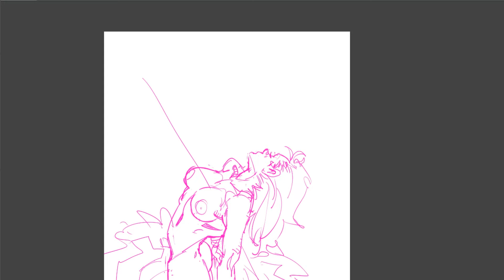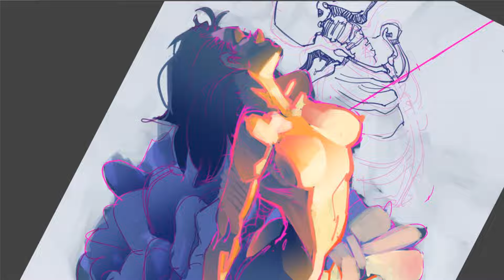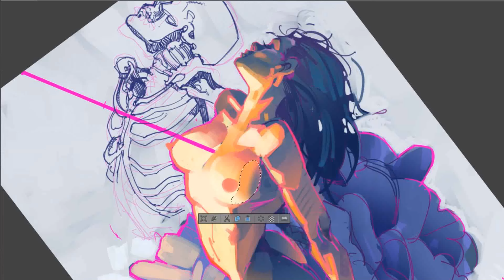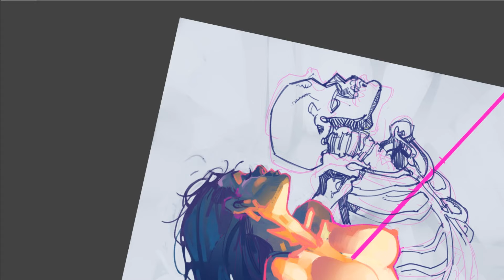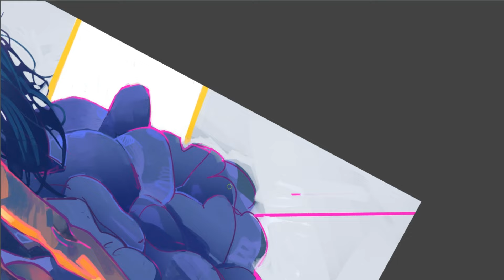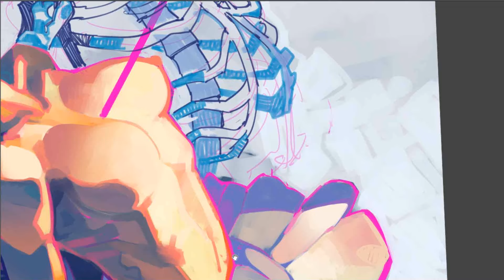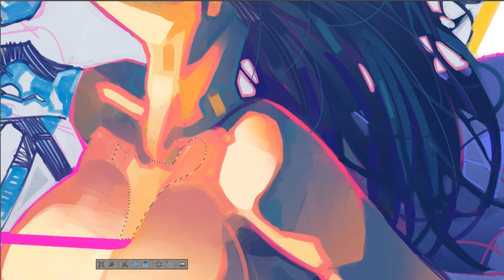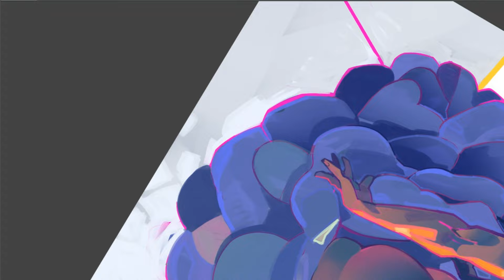05 - JULYOFGIRLS CHALLENGE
Drawing for challenge JULYOFGIRLS! 06 of 31 girls.